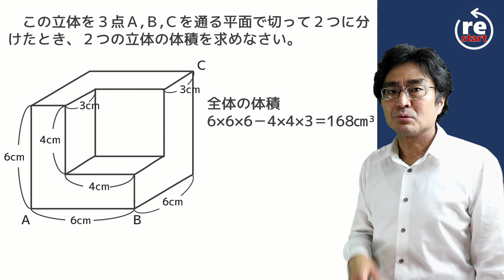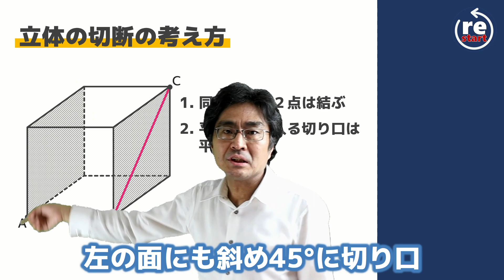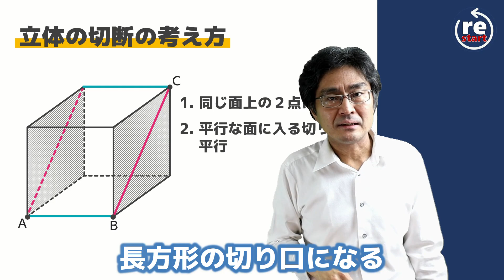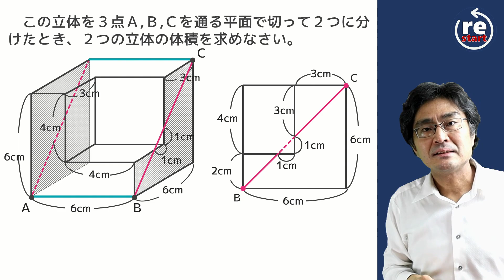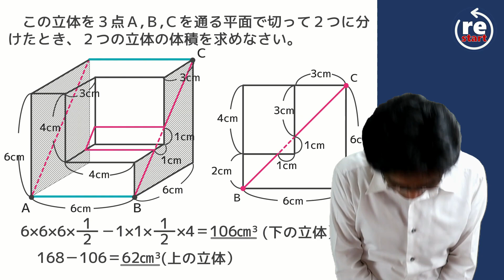【ラ・サール 算数】切断された立体の体積は？ 1問解説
立方体の切断は頻出する問題。基本テクニックの確認にどうぞ！

問題のプリントは以下のリンクからダウンロードできます。

ラ・サール